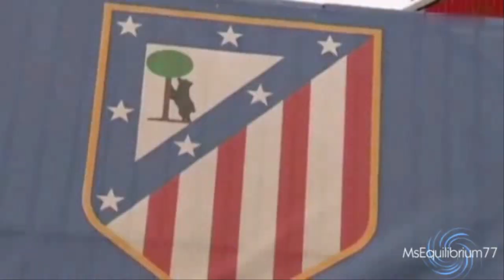Athletic Club Bilbao Vs Barcelona 25/05/2012 Copa del Rey Final Trailer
Promo music video Athletic Bilbao vs FC Barcelona Final Copa del Rey 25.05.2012 Trailer, music Two Steps from Hell - Archangel,
Bilbao vs Barcelona Copa del Rei - Final 25/05/2012 Promo